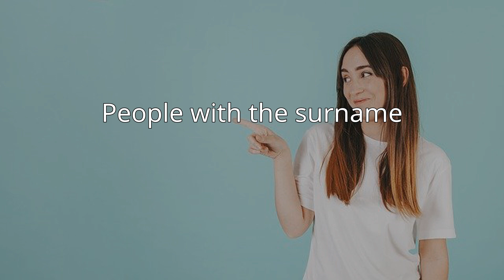Barnes (name)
Barnes is an English surname and rare given name. At the time of the British Census of 1881, the relative frequency of the surname Barnes was highest in Dorset (2.9 times the British average), followed by Wiltshire, Cumberland, Hampshire, Norfolk, Cambridgeshire, Buckinghamshire, Huntingdonshire, Lancashire and Sussex.There are multiple theories of the origin of the surname; it is variously suggested to be of Anglo-Saxon, Norse, or Irish provenance. According to one etymology, the name is derived from Old English beorn (warrior), which is in turn of Old Norse origin. In another account, it was simply an occupational name for a person who works in a barn, or a topographic name for a person who lives near a barn.